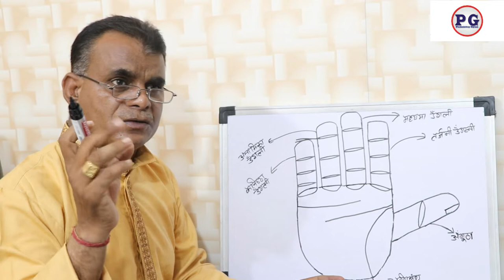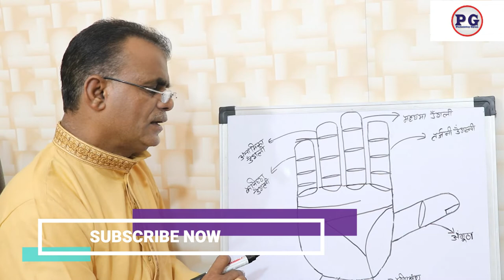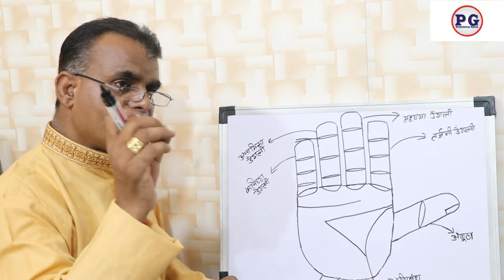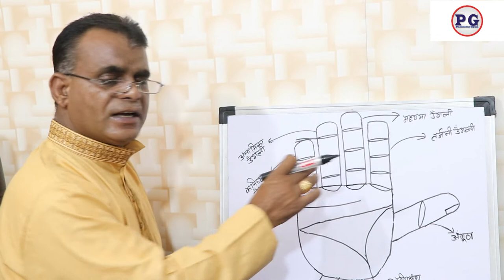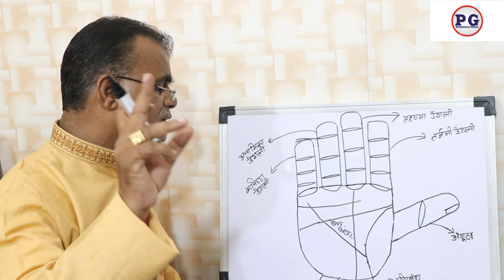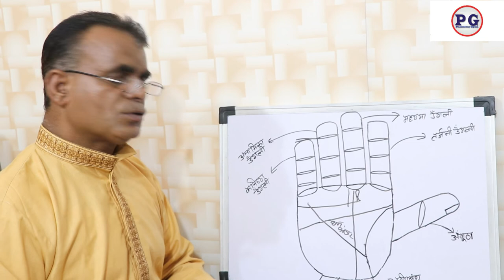हाथो में देखे धन भण्डार | Palmistry gyan | अपने हाथों में देखे धन का भंडार | 9988460713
अपने हाथों में देखे धन का भंडार
palmistry lines
palmistry reading
indian palmistry
palmistry money line
palmistry basics

palmistry online
learn palmistry
palmistry app
palmistry children
cheiro palmistry
palmistry money triangle
hand palmistry
head line in palmistry
palmistry books